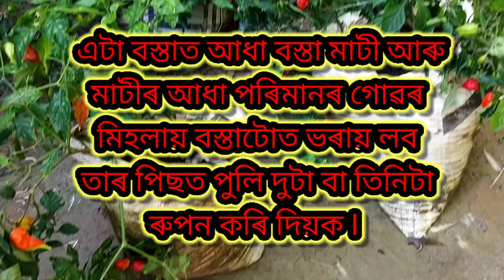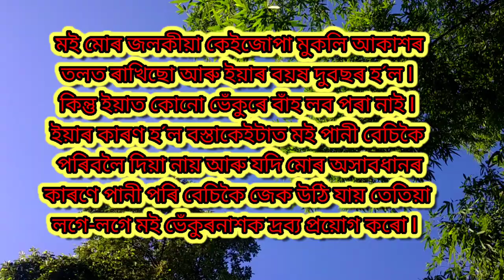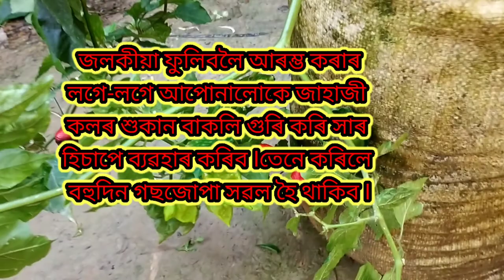ভোট জলকীয়াৰ খেতি বস্তাৰ ভিতৰত 👍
Indian framer
Desh ki Jaan Hamare kisan
Farming Leader
Kheti kisan
Indian Farm Rover
Ravizone Farming
agriculcuter Technology
YRS
অসমৰ খেতি